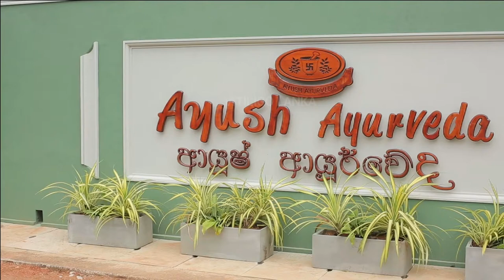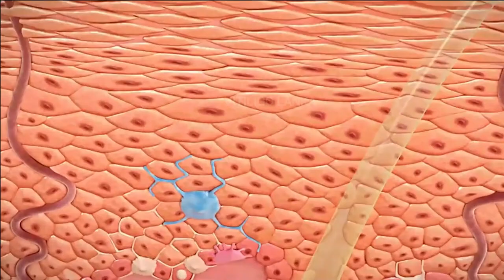Fish and Millk Dangerous Combination Food VITILIGOAYUSH LANKA SINHALA NEW